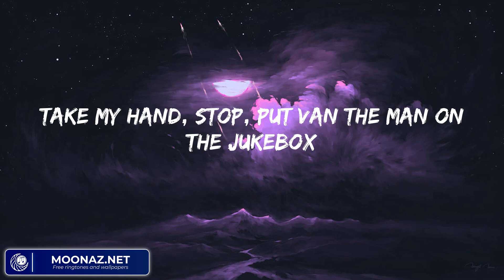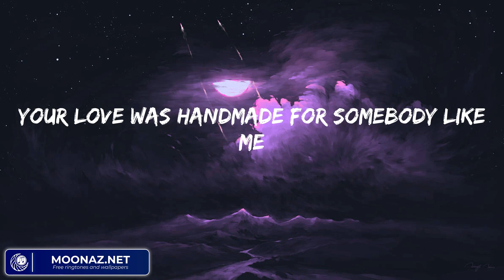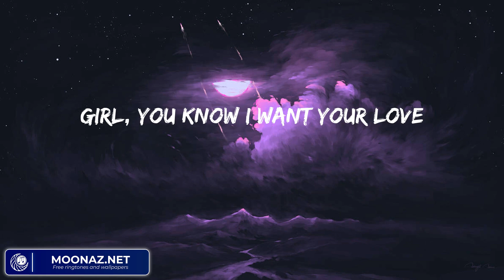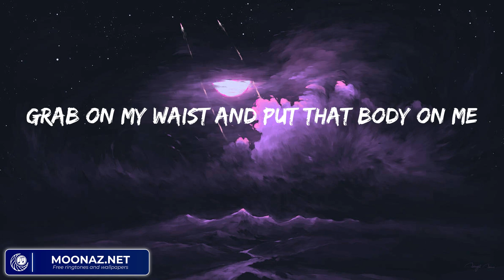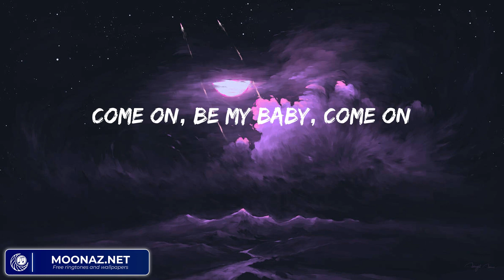Ed Sheeran - Shape of You (Lyrics)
Lyrics: Ed Sheeran - Shape of You:

Oh—I—oh—I—oh—I—oh—I
I'm in love with your body
Oh—I—oh—I—oh—I—oh—I